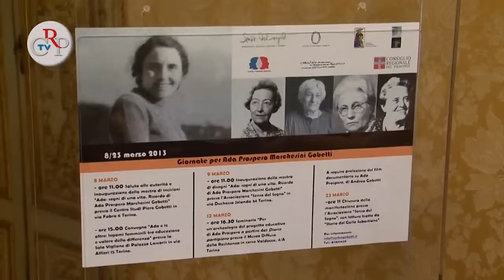Ada Prospero Gobetti e le altre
Il giorno della Festa della Donna si è svolto a Palazzo Lascaris il convegno "Ada e le altre: legami femminili tra educazione e valore della differenza", che ha approfondito alcuni argomenti della vita di Ada Prospero Gobetti Marchesini: l'educazione, la presa di coscienza della femminilità e il riconoscimento del valore della differenza. Il convegno, organizzato dalla Consulta femminile regionale fa parte di un vasto programma di iniziative, intitolato "Giornate per Ada Prospero Gobetti Marchesini", che si svolgono a Torino fino al 23 marzo.
[interviste a Maria Agnese Vercellotti Moffa, presidente Consulta Femminile]